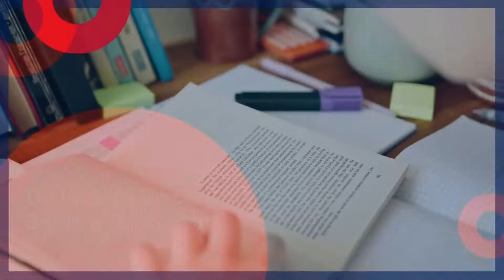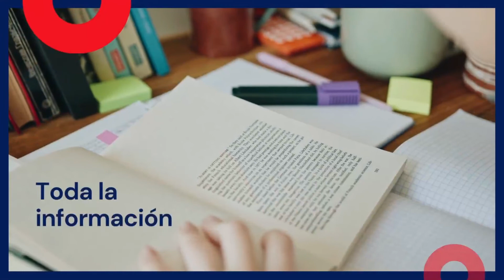DeInterésDocente | Listados de Orden de Mérito e Inscripción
En el Nivel Inicial, Primario y sus Modalidades (Reglamento de Concurso: Resolución Ministerial 783 MT y Circular 1/22 JC)

Te explicamos lo que son los listados de orden de mérito, qué requisitos cumplimentar y cuándo y cómo inscribirse en el listado complementario y en los concursos ordinarios.